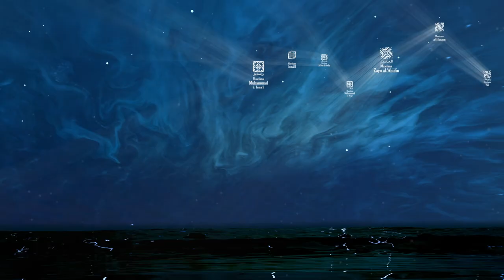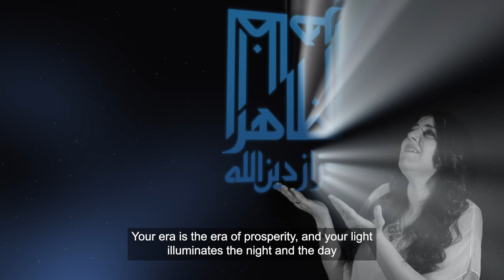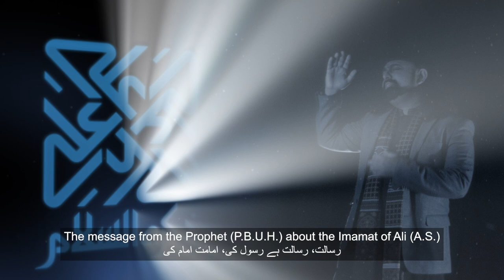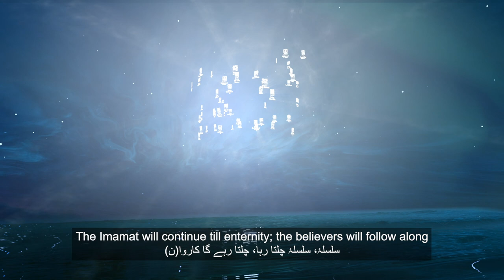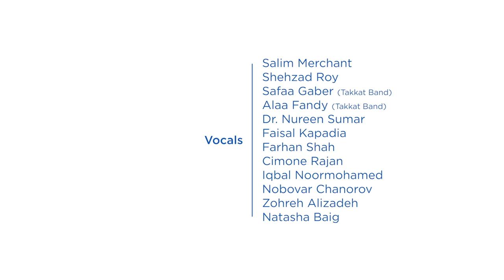Nur Un Ala Nur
The Ismaili is pleased to present Nur un ala Nur (نُو ٌر عٰلی نُور) to commemorate ImamatDay65. This humble offering, composed by Salim-Sulaiman, brings together, for the first time, globally renowned and award-winning Ismaili artists in a soul-stirring expression honouring the lineage of our 49 beloved Imams woven through the art of Kufic script. “Nabi ke Waris Ali Ke Nur...Nur un ala Nur.” Light upon Light.

Lyrics:
Nur un Ala Nur, Nur un Ala Nur
Nabi ke Waris Ali ke Nur
Nur se Mila Hai nur

Easruk easr aliazdihar wanuruk 'ada' allayl walnahar
Hold on to the Rope of Allah, be not divided amongst yourselves The Light that guides us, will unite us, hold on to the Rope! Imaan walo, Maan Lo, Pehchaan Lo
Risaalat Risaalat hai Rasul ki, Imamat hai Imam ki

Interlude

Hold on to the Rope of Allah, be not divided amongst yourselves The Light that guides us, will unite us, hold on to the Rope!
Ruh RaBa, Nur e Khuda, Roshan Kun
Silsila. Sisila, chatla raha, chalta rahe ga karwaan

Meaning:
The Successor of the Prophet (PBUH); The Light of Ali (A.S.) Light Upon Light

Your era is the era of prosperity, and your light illuminates the night and the day
O' believers, recognize and realize
The message from the Prophet (P.B.U.H.) about the Imamat of Ali (A.S.)

Enlighten the soul with the Light of God
The Imamat will continue till eternity; the believers will follow along

Credits
Music Composed and Produced by | Salim Sulaiman Lyrics | Kamal Haji
Additional Lyrics | Takkat Band | Dr Nureen Sumar
Vocal Arrangement | Dr Nureen Sumar

Mixed and Mastered by | Muheet Bharti
Music Co-Produced by | Raj Pandit | Muheet Bharti

Vocals
Salim Merchant | Shehzad Roy | Safaa Gaber (Takkat Band) | Alaa Fandy (Takkat Band) | Dr. Nureen Sumar | Faisal Kapadia | Farhan Shah | Cimone Rajan | Iqbal Noormohamed | Nobovar Chanorov | Zohreh Alizadeh | Natasha Baig

Instrumentalists
Sulaiman Merchant | Duff
Salim Merchant | Synth Bass
Muheet Bharti| Guitars
Sheliza Rais | Piano
Nabil Amershi | Bass
Mohamed Assani | Sitar
Danish Hirwani | Guitar
Nour Kaddour (Takkat Band) | Bozoq
Salah Aldin Ibrahim (Takkat Band) | Violin Osama Almaghout (Takkat Band) | Keyboard Khattar Slaybe (Takkat Band) | Daff
Vafa Mesbahi | Ney

Choir
Dr Nureen Sumar (Director) | Cimone Rajan | Dr Farah Noorani | Zahra Didarali | Alisha Popat | Iqbal Noormohamed | Hussein Jahnmohamed

Concept
Dr Nureen Sumar - Project Lead | Kamal Haji | Salim Merchant | Shahed Karim

Translation
Dilshad Moledina-Haji | Kamal Haji | Takkat Band (Arabic)
Language consultants
Dr Jan e Alam Khaki | Dr Shiraz Kabani | Firuz Shukrikhudoev | Sina Mirshahi | Takkat Band

Video Credits
Visual Concept and Creative Direction | Karim Dossani
Editor | Sameed Makhani
2D Animators | Sameed Makhani | Salman Tarani
Environment Artist & 3D Animator | Ahmed Zulfiqar Bhanwadia Post-production Co-ordinator | Karim Dossani Jr
Special Thanks | Azeem Lakhani

Additional Project Support | Amina A. Dhrolia

Audio Production | Blue Productions

Additional Audio Visual Support
Salim – Sulaiman
Audio Recording (Blue Productions, Ferris Wheel Studio) | DOP (Yogendra Singh) | Special Thanks (Anshuman Sharma, Bonny Gosain, Shivansh Jindal)

Nureen Sumar
Audio Recording (Shea Michael, Sodi Singh) | Video (Jeff Hanes, Alisha Popat)

Takkat Band (Safaa Gaber, Alaa Fandy, Nour Kaddour, Salah Aldin Ibrahim, Osama Almaghout, Khattar Slaybe)
Audio Recording (Harmony Studio) | Video Recording (Al-Sham Studio)

Faisal Kapadia
Recording Studio (Playback Lounge) | Recording Engineer (Atif Ali)

Shehzad Roy
Audio Recording Studio (Shany Haider) | Video Production (Kashif Shah - Head of Production) | DOP (Alam Khan); Ronin Operator (Uzair); Assistant (Nasir); Camera Assistant (Motabar Khan) | Lights crew (Liaqat, Arsalan)

Farhan Shah
Audio Recording (Alain Valodze Studio) | Video Recording (Aaron Schuppan)

Sheliza Rais
Audiovisual (The Sound Pure Recording Studios)

Danish Hirwani
Audio Recording (Masood Alam)

Hussein Janmohamed
Audio support (Anzoom Nathani, Faizal Jiwa)

Natasha Baig
Recordist (Ali Safeer Khan) | Studio (Laal Series) | Cinematographer (Mariam Iqbal Desai)

Nobovar Chanorov
Audio Recording (Muborakqadam Mashrabov / Studio Shams)

Alisha Popat | Zahra Didarali Audiovisual (Alisha Popat)

Zohreh Alizadeh
Audio Recording (Trimporh Music)

Vafa Mesbahi
Audio Recording (Minor Studio)

Special Thanks
Shehzad Roy (Styling - Sajid’s; Farhan Qureshi; Location - Arts Consul Karachi, Muhammad Ahmed Shah (President Arts Consul), Shahida Khursheed, Nadeem Zafar; Special Thanks - Muhammad Amanat; Project Coordinator - Richard Rehmat)

Farhan Shah
Nexus Arts Adelaide Australia

Natasha Baig
Management | Hassan Ali Effendi